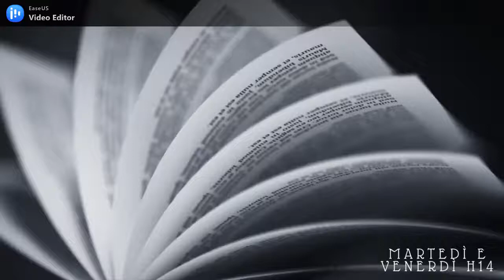REACTION TO VIKINGS [6x14 | Spoiler] //A book shadow\\